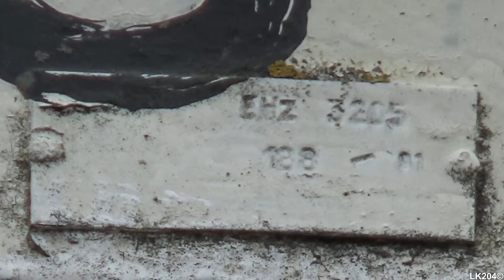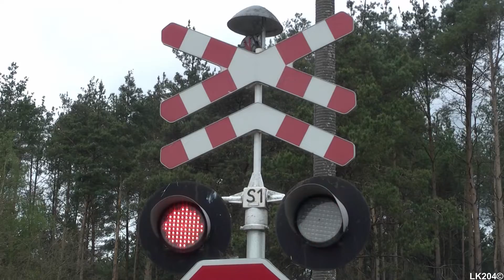(SA139) SSP Łąg ul. Podleśna - buczki KBB-6 + Rp1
Zapraszam do kolejnego filmu z dnia 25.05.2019 roku.

W tym filmie prezentuję przejazd kolejowy, znajdujący się nieopodal przystanku osobowego w miejscowości Łąg. Jest to SSP kategorii C z automatyką SPA-2, pochodzące z roku 1991. Wyposażone jest w dwa sygnalizatory EHZ-32 z panelami LED, dwa krzyże, oraz dwa buczki KBB-6. Kilka lat temu przejazd ten został nagrany przez użytkownika gosiabre

Informacje ogólne o przejeździe:
Sygnalizatory:
   - ilość: 2
   - typ: EHZ-32
   - źródło światła: 300mm; LED
Krzyże:
   - ilość: 2
   - właściwości: wielotorowe
Sygnał akustyczny:
   - ilość generatorów: 2
   - typ generatora: KBB-6
   - element strategiczny: elektromagnes